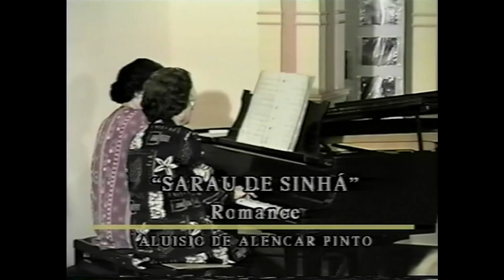Música brasileira para piano a 4 mãos (Ida Bianconi Maltese e Sylvia Maltese) (1996)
Recital de música brasileira para piano a quatro mãos
Duo Maltese (Ida Bianconi Maltese e Sylvia Maltes)
Pinacoteca Benedicto Calixto
Santos - SP
17 de agosto de 1996

Recital em homenagem aos 60 anos de formatura da pianista Ida Maltese (mãe de Sylvia)

0:00 Falas de Sylvia Maltese
4:54 Carlos Gomes - Marcha nupcial

9:08 Falas de Sylvia Maltese
Aloysio de Alencar Pinto - Sarau de sinhá
12:07 I. Schottisch
14:50 II. Polca
17:06 III. Romance
19:48 IV. Contradança
21:47 V. Valsa
25:49 VI. Noturno
28:48 VII. Capricho
30:36 VIII. Lundu
32:18 IX. Recitativo
33:59 X. Galope

36:23 Falas de Sylvia Maltese
39:55 Ernesto Nazareth (arr. José Alberto Kaplan) - Duvidoso
42:54 Ernesto Nazareth (arr. José Alberto Kaplan) - Escorregando

46:09 Falas de Sylvia Maltese
48:50 Visconde de Taunay - Bonheur de vivre

53:36 Falas de Sylvia Maltese
56:59 L. M. Gottschalk - Ojos criollos

1:00:43 Falas de Sylvia Maltese
1:04:00 Arthur Napoleão - Teus lindos olhos

1:10:56 Falas de Sylvia Maltese
1:14:42 Francisco Mignone - Lundu

1:18:55 Falas de Sylvia Maltese
1:19:30 Jayme Ovalle (arr. José Alberto Kaplan) - Azulão

Agradecimentos especiais a Sylvia Maltese por enviar ao IPB este vídeo completo, com autorização para divulgarmos.

O valor da contribuição mensal é livre, e o pagamento pode ser feito com cartão de crédito ou boleto bancário, sendo possível cancelar a qualquer momento.